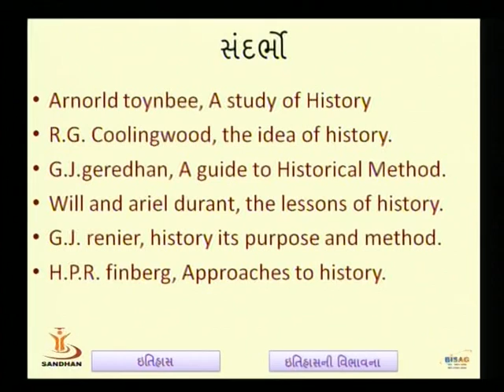defination of history 3